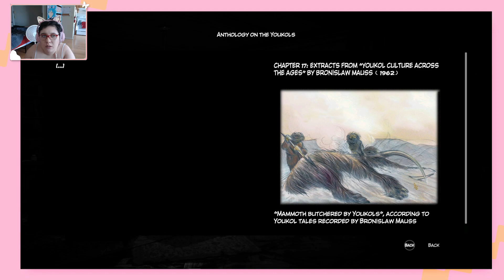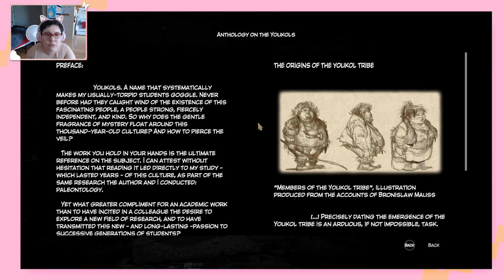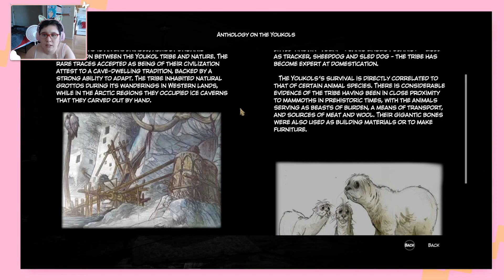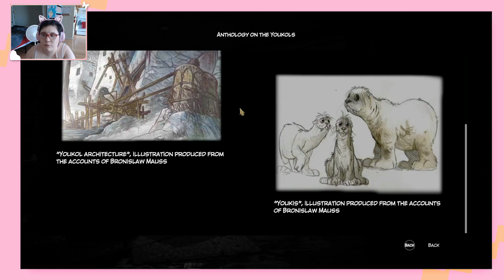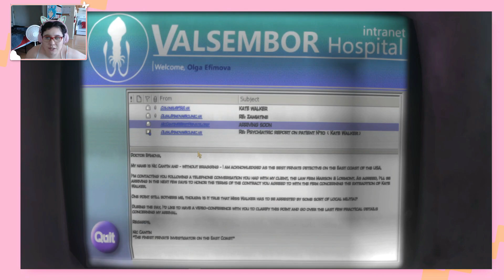WE ESCAPED THE CLINIC | Syberia 3 Ep. 2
Time to do some exploring outside the clinic!
(づ ◕‿◕ )づ Expand Me!